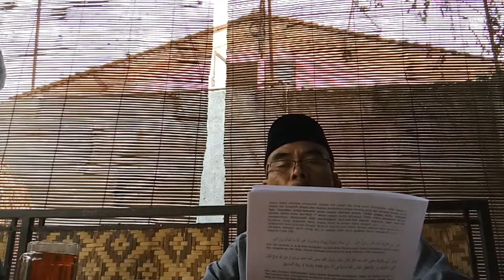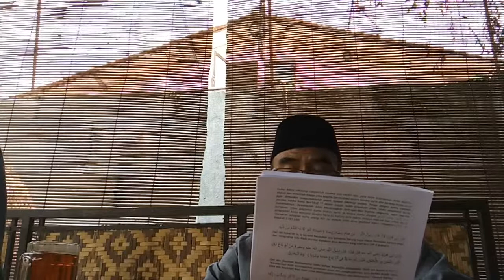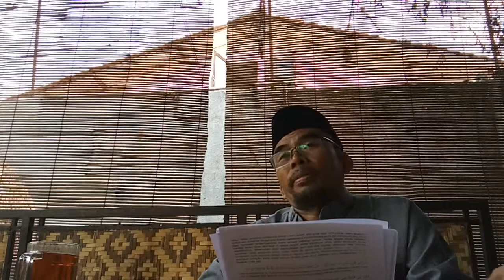Full....Ceramah Ustd Lili Jumali, Mengharap Surga Melalui Shaum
Jamaah Majlis Taklim An Nur PT INTI munggahan Ramadhan 1440 H.